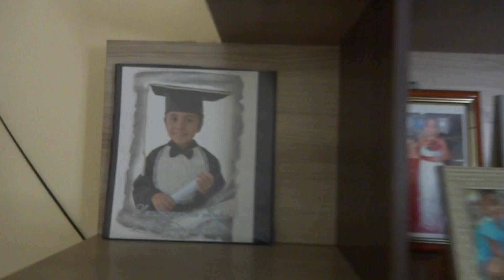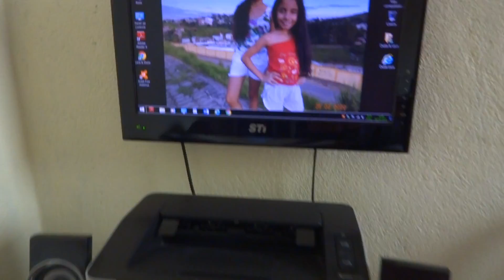𝐓𝐨𝐮𝐫 𝐏𝐞𝐥𝐚 𝐌𝐢𝐧𝐡𝐚 𝐂𝐚𝐬𝐚, 𝐃𝐮𝐝𝐚 & 𝐋𝐞𝐜𝐚 - 𝐌𝐮𝐫𝐢𝐚é 𝐌𝐢𝐧𝐚𝐬 𝐆𝐞𝐫𝐚𝐢𝐬!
Maria Eduarda & Maria Aléxia Mostrando Sua Casa !